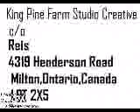Sunshine mom bathes in kingpine studio pool photo shoot m